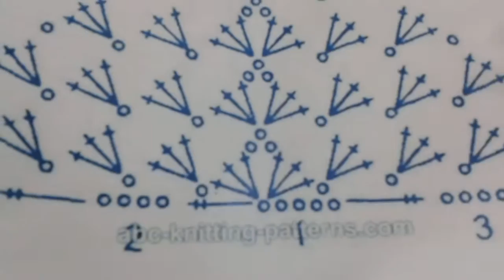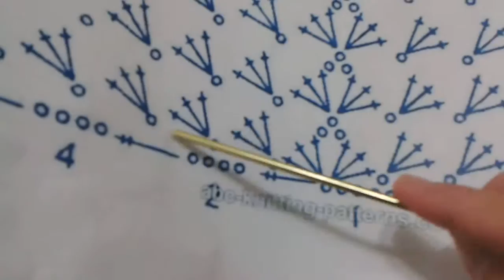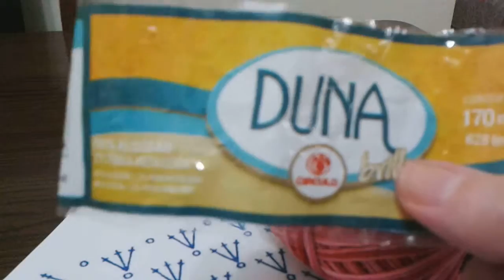Motivos de croché, triângulo (intro)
Motivo triangular de croché
Ponto usados: corrente, ponto alto, ponto alto duplo.